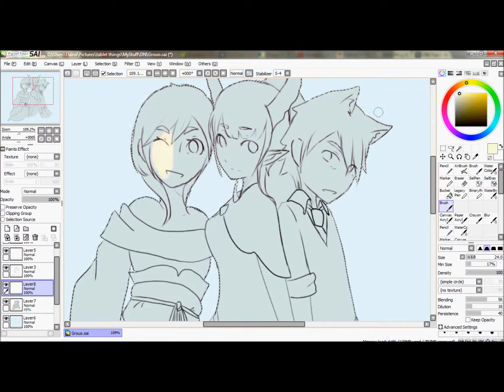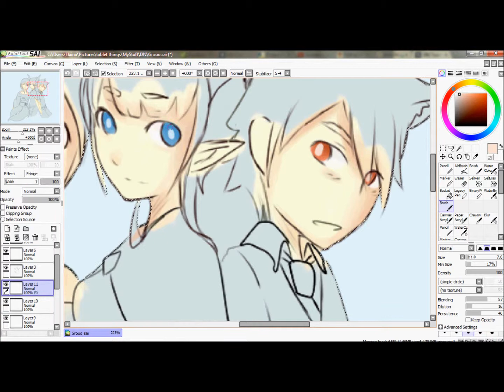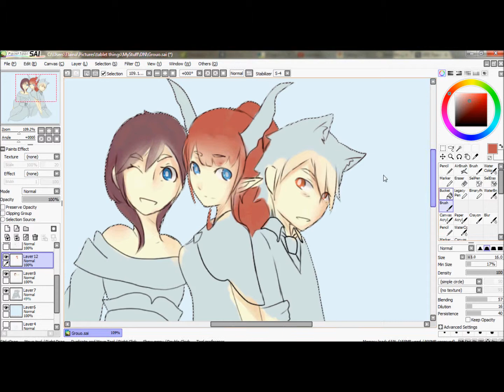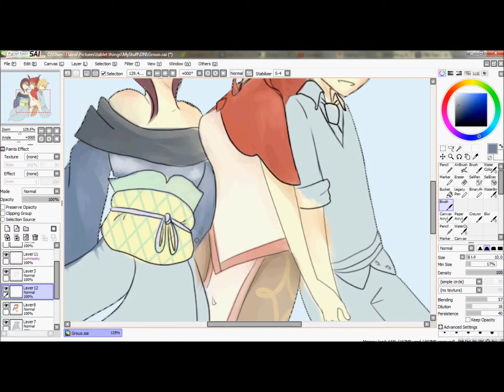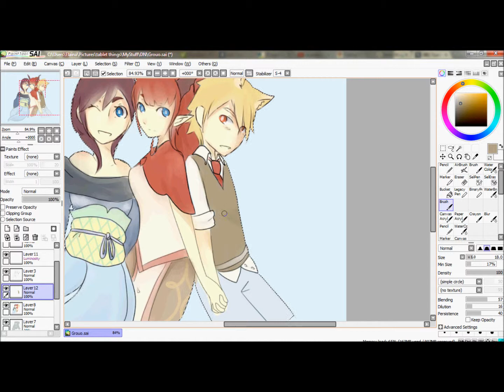Dragon Nest - Friends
Havent done lineart in a while TvT It turned out way better than expected!

Music
【初音ミク】音偽バナシ【オリジナル曲】
Too Late To Tell 歌ってみた【鹿乃】【粗糙版中文字幕】

Tools:
Paint Tool SAI
Wacom Bamboo Create
Hypercam 2